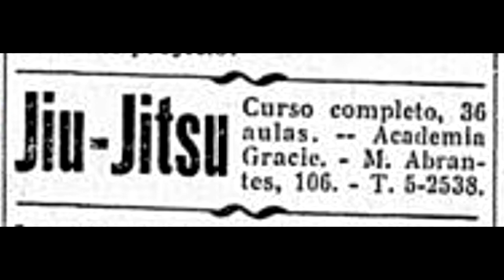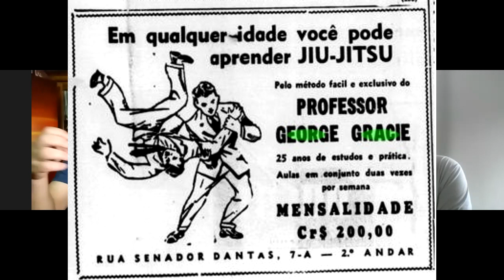O Nascimento do Jiu-Jitsu - Capítulo 9